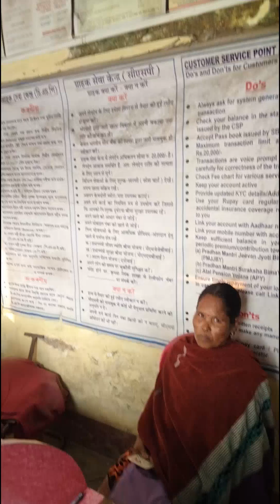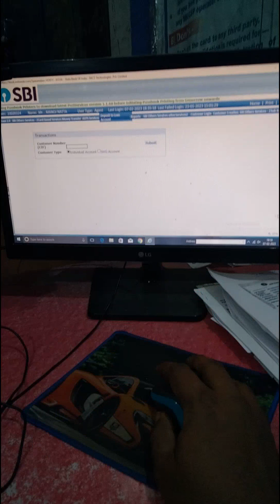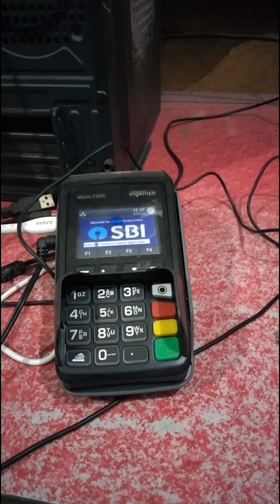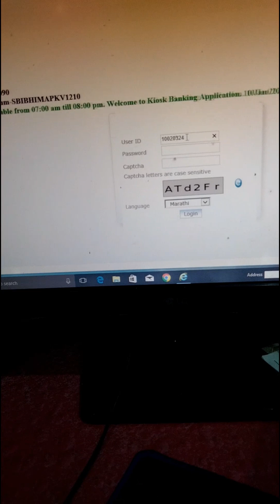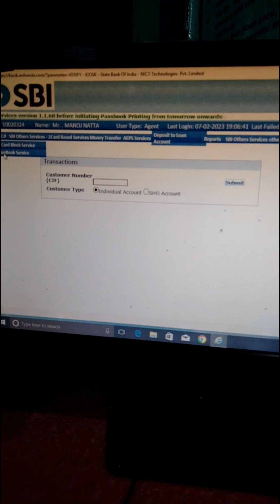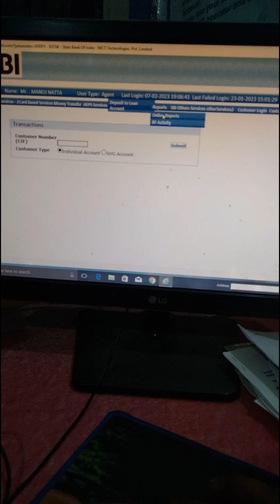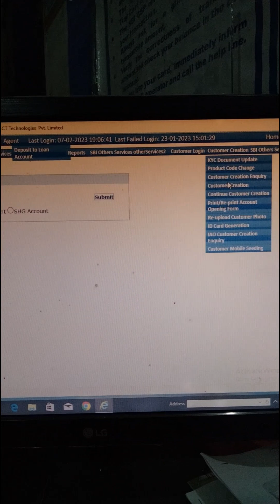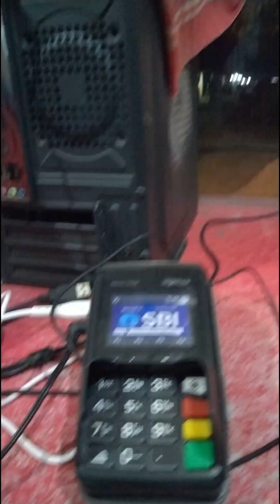SBI CSP opening process ll How to opening SBI CSP ll Manoj The real fact ll